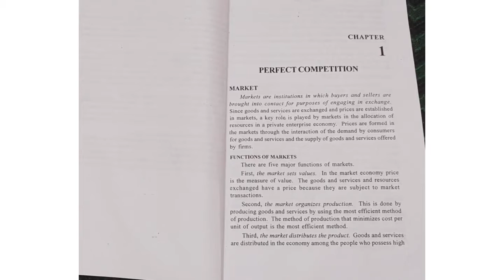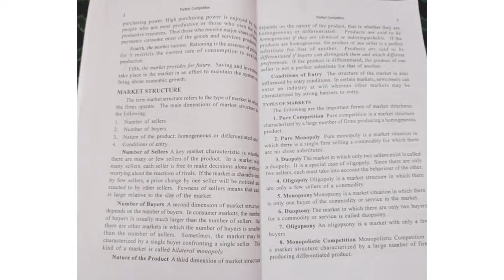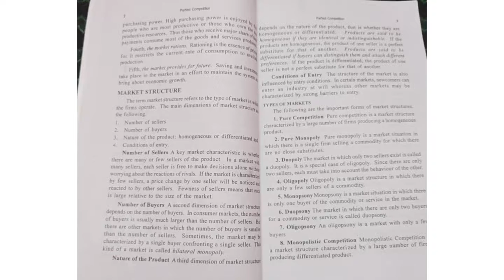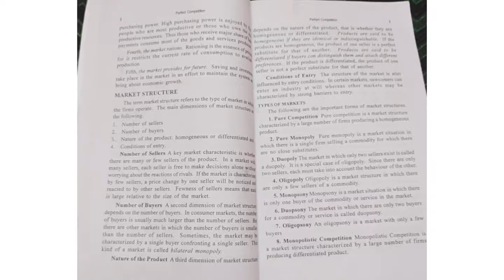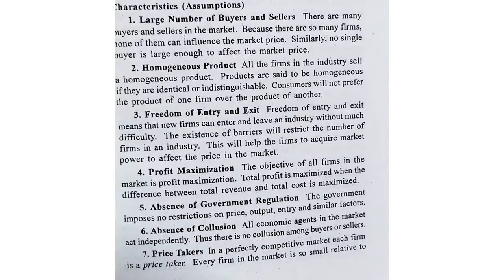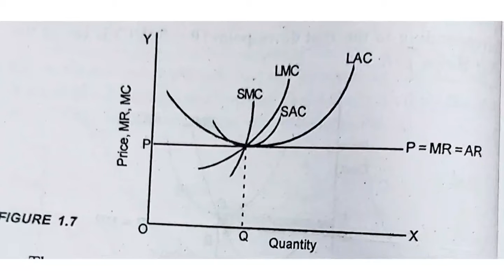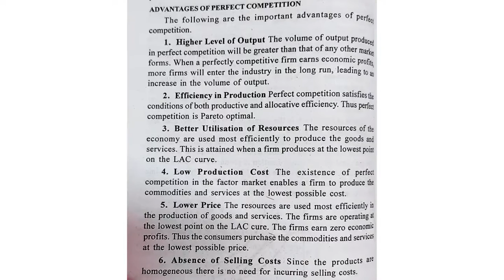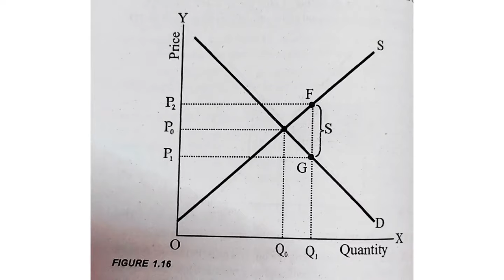Chap-1/Market structure perfect competition /imp questions/3 rd sem/BA Economics